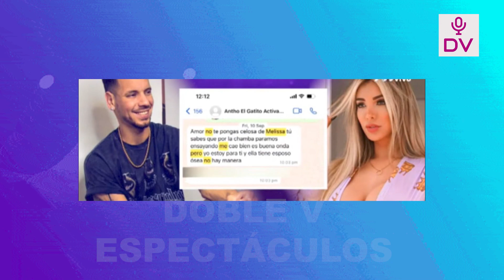ANTHONY ARANDA MINIMIZABA A MELISSA “YO JAMAS ME METERIA CON UNA MUJER CON HIJOS Y MENOS CASADA”